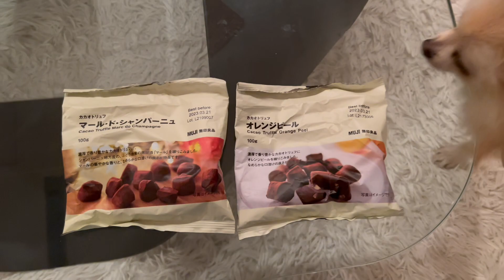ポメ吉は何か勘違いしているようだ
ドッグフードを移し替えていたらポメ吉がやってきて凝視。どうやらご飯を期待しているらしいが…。